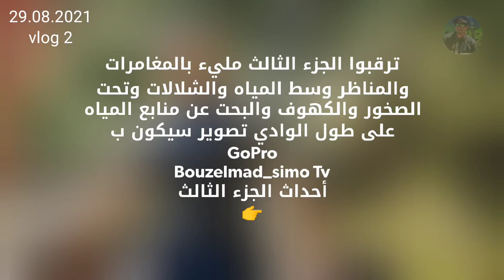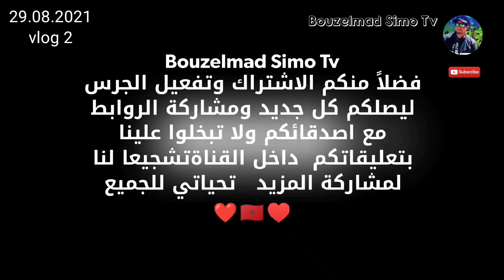مقطع من أحداث الجزء الثالث واد القنار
أحداث الجزء الثالث من رحلتي ومغامراتي في واد القنار ملديف المغرب ادعمونا_بالاشتراك_لنصل_ال_10000_مشترك بحول الله وقوته
الفلوكات السابقة شكرا لكم على الدعم والتشجيع
الجزء الاول